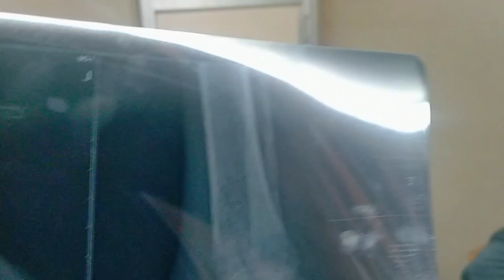leg fracture recovery khasim bone setters mysore Karnataka